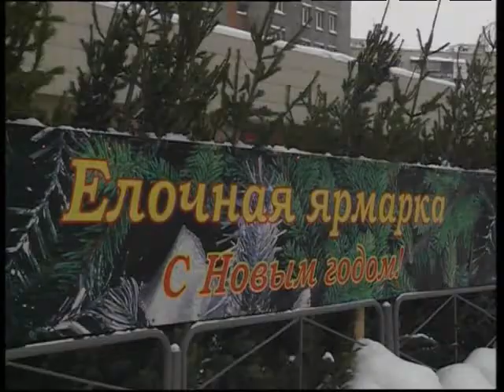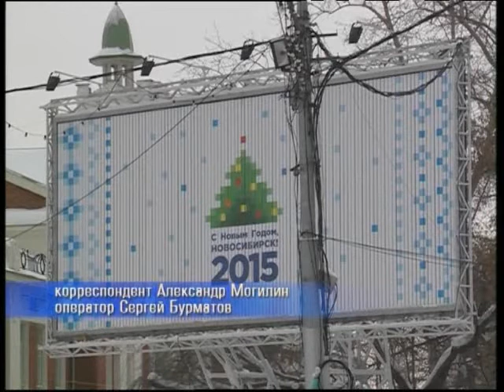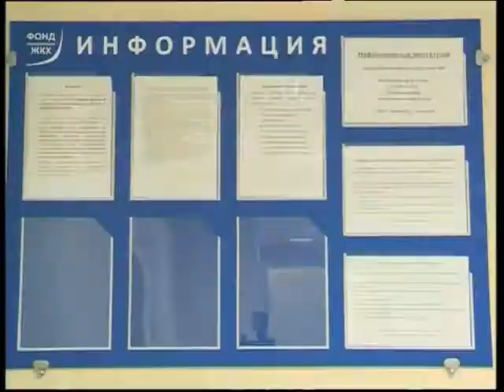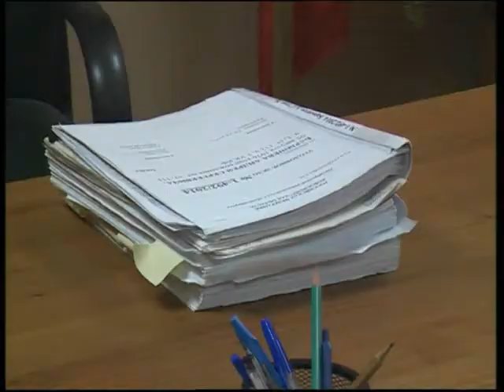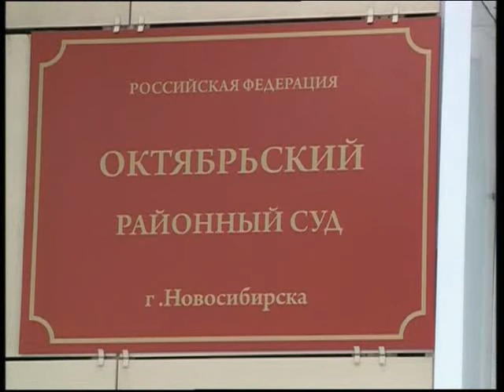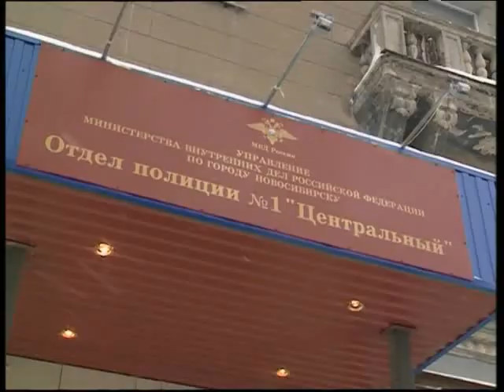Новости Новосибирска на 49 канале 11.12.14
Смотрите в выпуске:

1. Последнее слово 11 декабря дали подсудимому Барышеву в Октябрьском районном суде. Героя наших репортажей обвиняют в том, что он нанес телесные повреждения мужчине, который ворвался к нему в дом с заряженным карабином.

2. 90 лет заслуженному ветерану милиции Евгению Щербаку.

3. Новосибирские студенты и аспиранты нашли способ спасти вымирающие виды рыб.

4. Новосибирск готовится к Новому году.